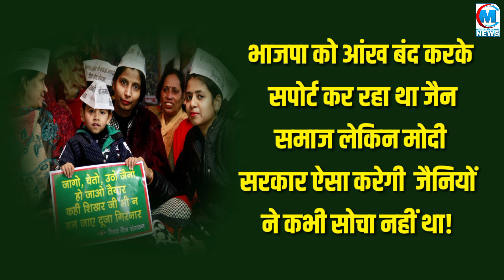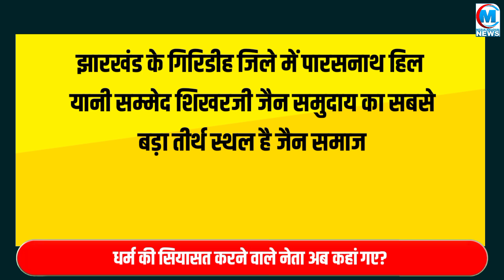जैन समाज ने दिखाई ताकत तो हिल गईं मोदी सरकार की जड़ें! दिल्ली से लेकर मुंबई तक मचा तूफान!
Join Media Halchal to get access to perks:
जैन समाज ने दिखाई ताकत तो हिल गईं मोदी सरकार की जड़ें! दिल्ली से लेकर मुंबई तक मचा तूफान! काशी और अयोध्या के नाम पर वोट मांगने वाले सम्मेद शिखर के नाम पर चुप क्यों?